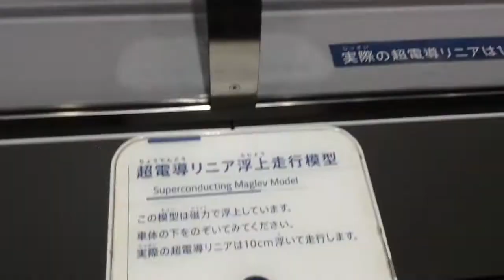名古屋 リニア・鉄道館 L0系模型を動かしてみた